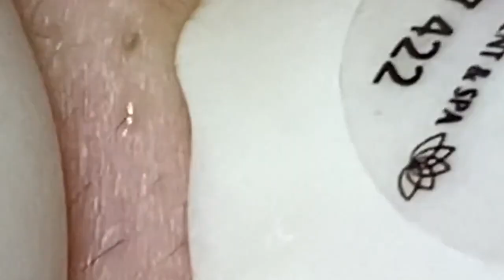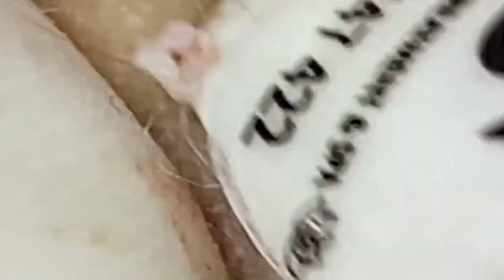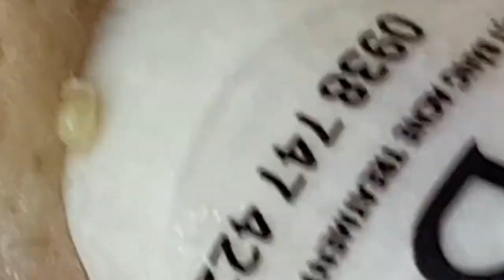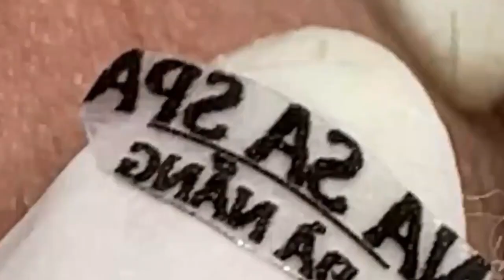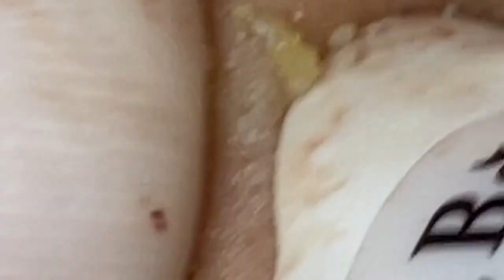أفضل فانوس رمضان في العالم لي لأستمتع به مع أصدقائي في العام الجديد # 7904